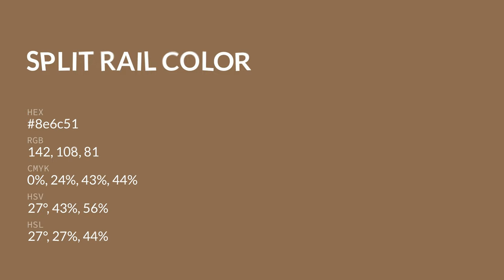Split Rail color 8e6c51 hex color - Brown color - Cool color 8e6c51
What color is Split Rail ? 8e6c51 hex color - Brown color - Cool color 8e6c51

Hex 8e6c51 Color Code is also known as Split Rail color.